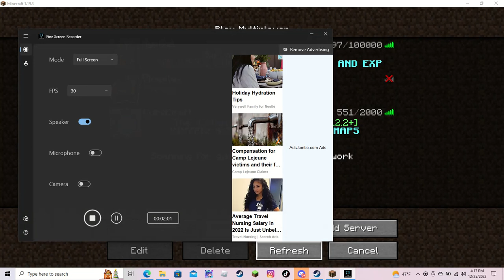poorly attempted Lucky Islands :/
Heya! :D
Can we please get me to 250-300 By the end of March? Thank you Mobs :)
Like the video, and share with a few friends
Comment if you liked the video
bye now :I
COPYRIGHT
Apps: Minecraft Java, Youtube
Audio:
Audio By:
please it really helps my (DREAM) goal is to reach 1K subscribers
Sub pleasse? :D